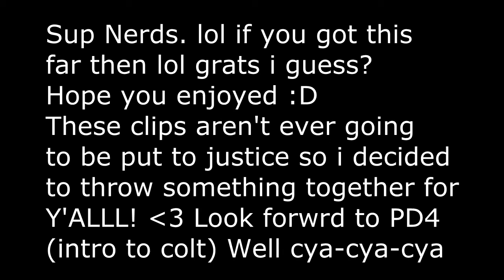Colt Dusk - Minitage #6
Clips and Leftovers that aren't ever going to be used.

●Put me in Your Featured Channels Box!
●Yo Guys Be Active! Inactive subs are pointless.
●Help me by giving me a like on this video
●Tell your friends, family, and others about me! lDuskz